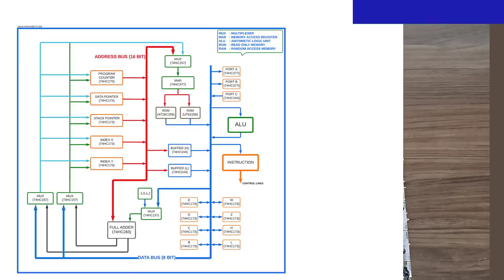My 8-Bit Computer Runs Simple Animation Program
This is the first time that my 8 bit computer runs a program that animates images.